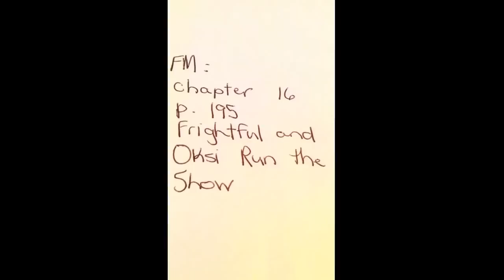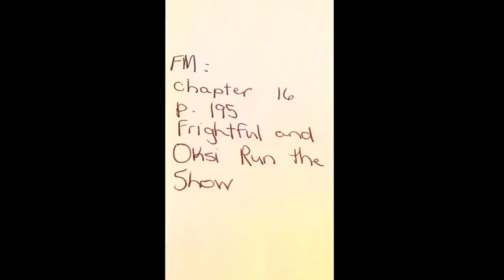Miss O reads FM: chapter 16 pg. 195